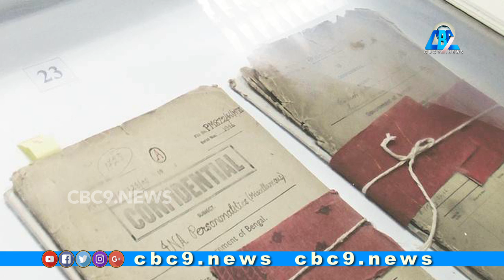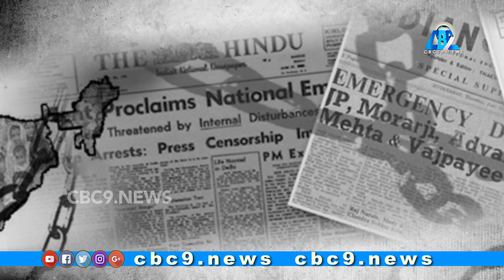Myterious Death of netaji || subhash chandra Bose || Cbc9 News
Cbc9 focusing on Myterious death of great national leader
 Netaji Subhash Chandrabose revealing the facts on Cbc9